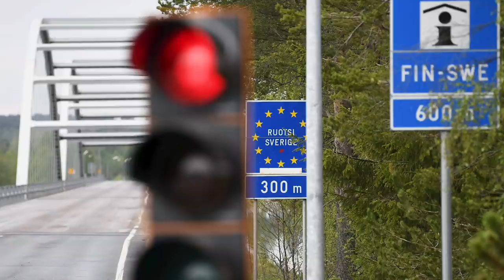BenTV: Kepulle nauraa jo naurismaan aidatkin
Vaikka kepu kuinka uhoaa, pääministerille riittää näkymä 30 000:sta uudesta työllisestä. Vai oliko se kangastus?